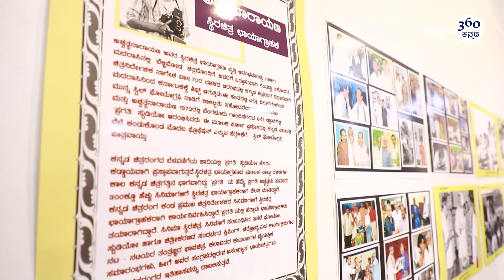'ನೆನಪು - ಅಶ್ವತ್ಥ್‌ ಕ್ಯಾಮೆರಾ ಕಣ್ಣಲ್ಲಿ' Glimpses! | 'Nenapu' | Kannadamojo360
Kannada mojo360 | Entertainment News

ಸಿನಿಮಾ, OTT, ಕಿರುತೆರೆ ಸುದ್ದಿ, ವಿಮರ್ಶೆ, ವಿಶ್ಲೇಷಣೆ, ವೀಡಿಯೋಗಳಿಗಾಗಿ ಫಾಲೋ ಮಾಡಿ.
ಇದು Maadhyama Aneka Media Private Limited ವೆಂಚರ್.